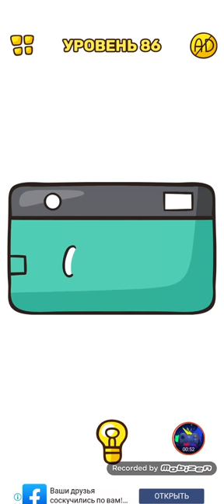Tricky Line: Draw the part #81-90 Gameplay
Welcome to the Tricky Line! There are three things waiting for you here: drawing, brain-blowing puzzles, and much more! A lot! Have fun!
What are you going to do?" Well, at first glance, nothing complicated: in front of you is half of the picture. You need to understand what it is, and then draw the other half. But here's the catch: you only need to finish the image with one line! Can you handle it?"
In the game you will meet:
- Many interesting levels that will blow your mind.
- Tasks that will really make you think about the solution
- A fun atmosphere
- Simple controls, intuitive interface and beautiful graphics-included.
What you won'T find in our game:
- Monotonous, repetitive levels
- Boredom and gray colors
- Puzzles that don't require imagination
By the way, Tricky Line is an absolutely free game! So you can download it right now! So what are you waiting for? Quickly start playing!